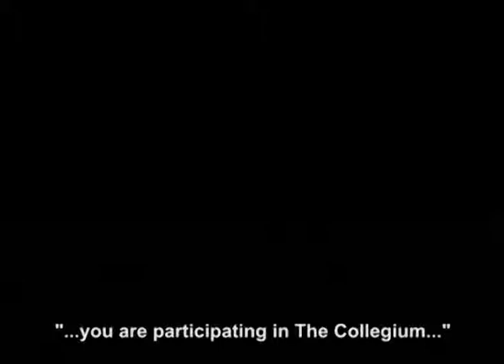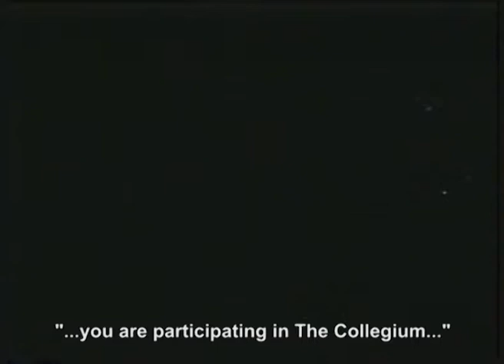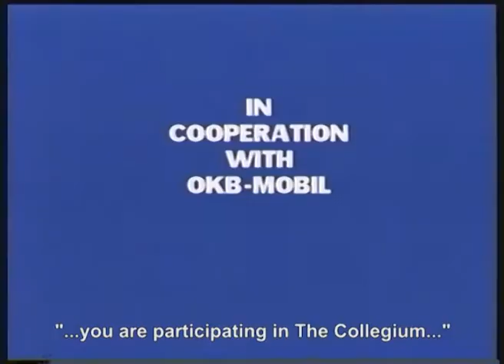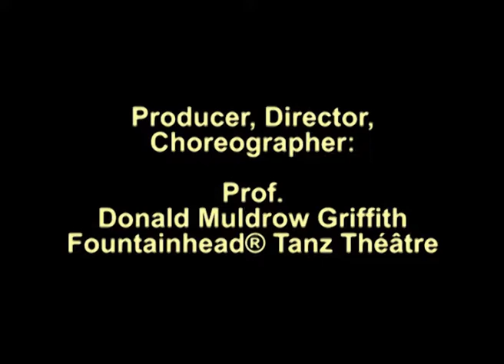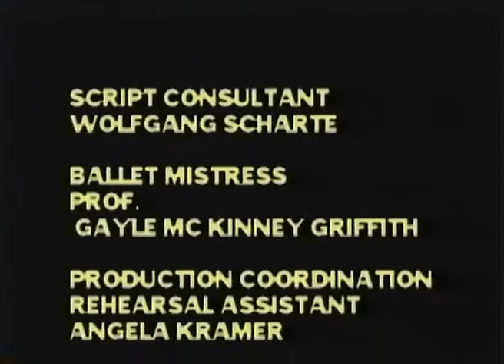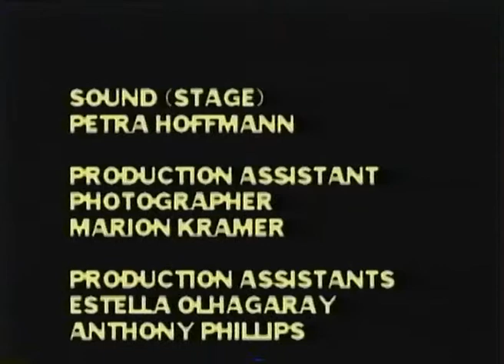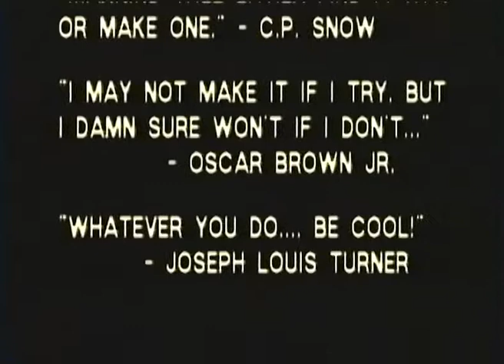THE COLLEGIUM Forum & Television Program Berlin, WOAH WOAH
WOAH WOAH
A Musical Theatre Production

Producer, Director, Choreographer:
Prof. Donald Muldrow Griffith
Fountainhead® Tanz Théâtre

in cooperation with OKB-MOBIL

Cast:
Chieftain: Marion Kramer
Medicine Woman: Angela Kramer
Warriors: Wanda Palecki, Kristin Bursy

Carlos (Africa): Florian Geppert
Cathy (America): Estella Olhagaray
Chieko (Asia): Dung Pham
Joan (Australia): Beatrix Olhagaray
Max (Europe): Till (Ray) Westheuser
1st Surveyor: Sen.H.P.
2nd Surveyor: Jalda Apelt
Interpreter: Nadja Kahl

Director & Choreographer, Music Research: Prof. Donald Muldrow Griffith
Author: Martin Karau
Script Consultant: Wolfgang Scharte
Ballet Mistress: Prof. Gayle McKinney Griffith
Production Coordination, Rehearsal Assistant: Angela Kramer
Music Director: Boris Rosentul
Coordination RAA: Sascha Wenzel
Light: Sivan Berlin, Petra Hoffmann
Sound (Stage): Petra Hoffmann,
Production Assistant, Photographer: Marion Kramer
Production Assistants: Estella Olhagaray, Anthony Phillips
Costume Designer: Gladys Denk